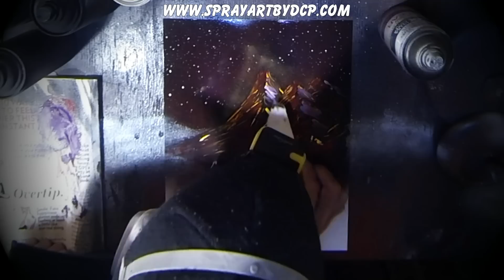Amazing Art With Spray Paint - "Rust-Oleum" Painter's Touch 2X Ultra Cover Paint + Primer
This video is a sped up version of the original...just wanted to take time and show ya what I could do with "Rust-Oleum" spraypaint on posterboard paper to create some unique Art. (LEAVE ME A COMMENT BELOW IF YOU'D LIKE TO SEE THE FULL VERSION...I'LL UPLOAD IT IF I GET ENOUGH REQUESTS)

Need one like it? E-Mail SprayArtByDCP @ gmail . com for any custom requests and/or commisioned work!!

Please take time to "share" it if you were surprised or impressed, let's spread the word all over about SprayArtbyDCP!! I need your support!! Thank you, -dcp